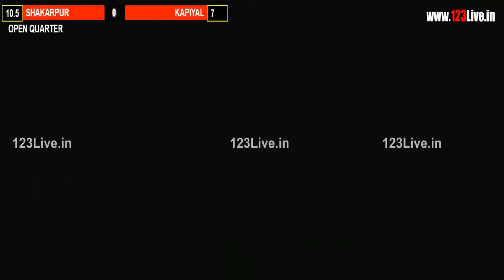Best Match:- Shakarpur v/s Kapiyal at Mianpur (Dera-Basi) Kabaddi Cup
FariyadAli KajjuRanike BhuriBuleNagal 123Live.in For Live Kabaddi Matches , Functions